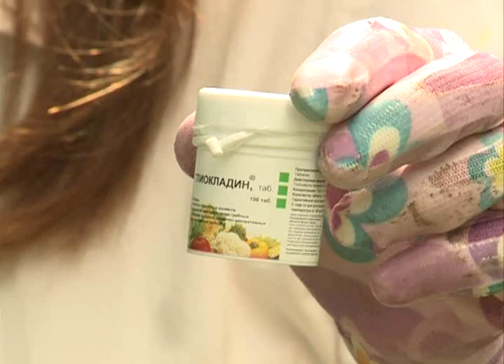Дачный сезон. Эфир от 12 июля 2014.